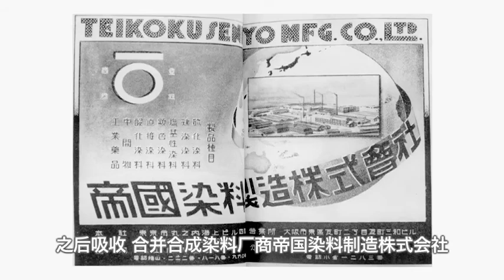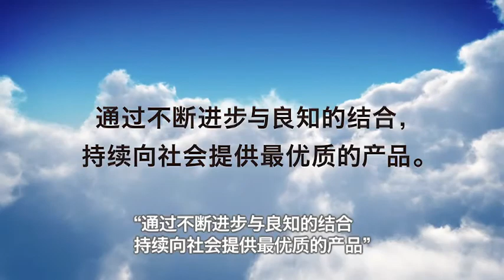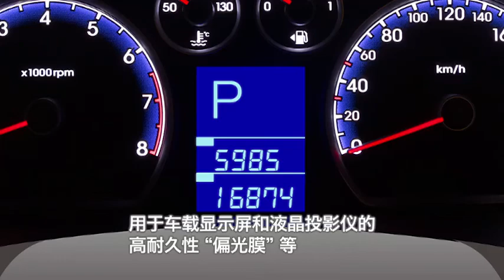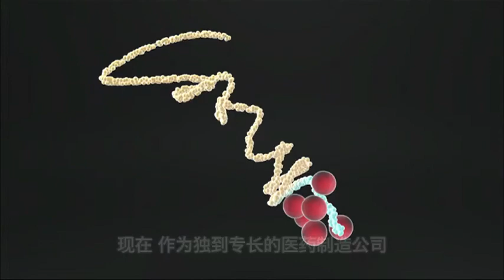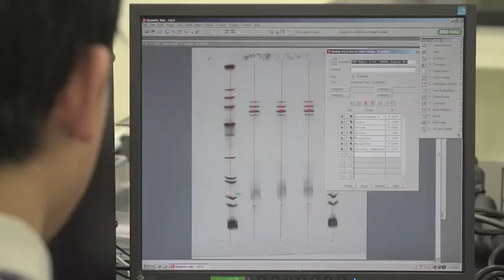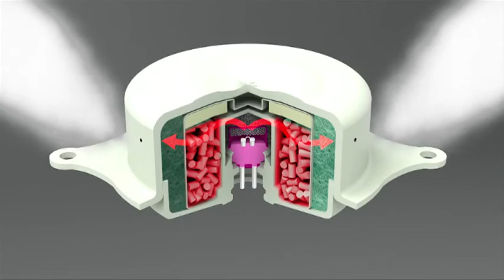染料 -- 助劑 --日本化藥。台灣總代理 -- 中孚染料 -- 上海倚孚 -- 越南中孚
日本化藥株式會社(NIPPON KAYAKU CO., LTD)，1916年創立，至今已有100年的歷史，是日本歷史最悠久，最大的紡織品用"染料"與"助劑"製造商。

中孚染料股份有限公司(CHUNG FU DYESTUFFS CO., LTD.)，1951年創立，代理日本化藥染料(DYE)與助劑(AUXILIARY)，已有60年以上的歷史。

日本化藥 NIPPON KAYAKU 是 "高日光牢度分散染料 DISPERSE DYE-ULTRA-HIGH LIGHT FASTNESS "、"高水洗牢度分散染料 DISPERSE DYE HIGH WASHING FASTNESS"、"高昇華牢度分散染料-DISPERSE DYE - HIGH SUBLIMATION FASTNESS" KAYALON POLYESTER的先驅，也是CDP (CATIONIC DYEABLE POLYESTER) 專用分散型陽離子染料-CATIONIC DYE for CDP (KAYACRYL ED)的發明者，獨特的奈米級陽離子包裹技術以及業界最多色系，是各大指標染整廠指定使用。日本化藥也是業界公認染 T/C 最好用的KAYACELON REACT CN 反應活性染料 REACTIVE DYE 的發明者，染棉COTTON敏感色最好用的 KAYACION CF-COM，同步上色率高達99%，不用重修就是省水省能源最好的反應活性染料ENERGY-SAVING & WATER-SAVING。染尼龍NYLON羊毛WOOL專用的酸性染料-ACID DYE- KAYANOL 與 染高單價牛仔布專用的直接染料DIRECT DYE- KAYARUS皆榮獲高端染整廠指定愛用。
日本化藥是BLUESIGN 認證染料助劑製造商 ，產品皆符合ISO 9001: 2008 , ISO 14000: 2000, bluesign BSSL, oeko-tex, reach svhc, zdhc mrsl等規範。中孚染料是bluesign認證染料助劑供應商，目前也榮獲zdhc註冊會員。